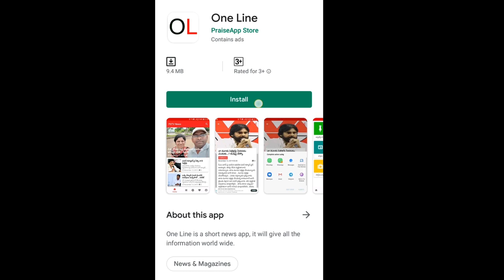GN Rao Committee Gives Presentation to CM YS Jagan | AP Capital | PDTV News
ఈ నెల 27న తేలనున్న ఏపీ రాజధాని భవితవ్యం